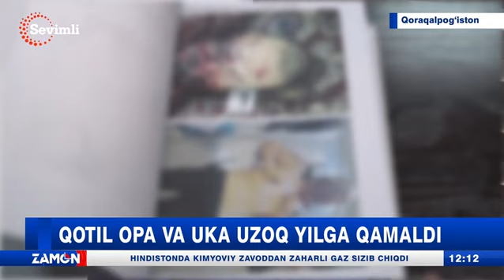😱😱shoshilich xabar qoraqalpoqistonda qotil opa va uka uzoq mudatga qamaldi bunga sabab nma boldi😱😱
Qotil opa va uka uzoq mudatga qamaldi bunga sabab video lavhara izohloringizni kamentariyada qoldring🤧🤧🤧